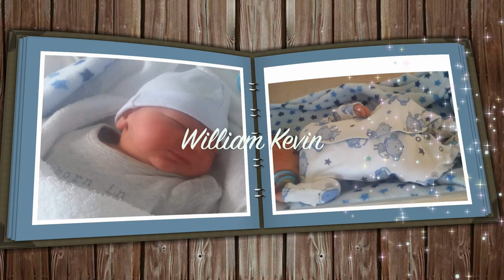Krstiny Williamka 11/11/2018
Please input the description about the movie